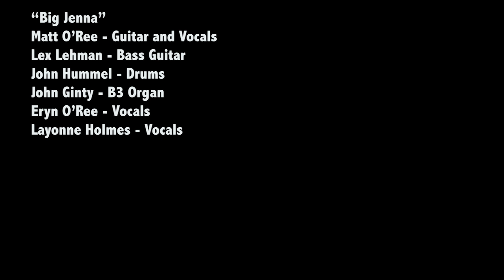Matt O'Ree Band - Big Jenna - Live at the Stone Pony - Real 1959 Les Paul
Matt O'Ree, Eryn O'Ree, Layonne Holmes, Lex Lehman, John Hummel, John Ginty

Bandsintown: @mattoreeband